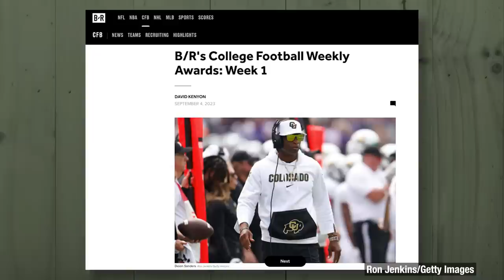Uncle Si Remembers His Favorite Day With Killer The Poodle on ‘Duck Dynasty' | Duck Call Room #274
Uncle Si returns from an eventful trip to Lubbock, TX, where he sees everything from girls making turkey sounds to a hair stylist’s shears. John-David is excited about his new pizza oven and thinks he's found the secret recipe for his Uncle Mac’s famous duck blind biscuits. Phillip was shocked how little convincing Si needed to get his beard trimmed up for the first time since getting out of the military. Martin makes a joke that nearly chokes their producer Hunter and advises people not to take football too seriously.

— Get a FREE 1-year supply of Vitamin D & 5 FREE travel packs with your first purchase!